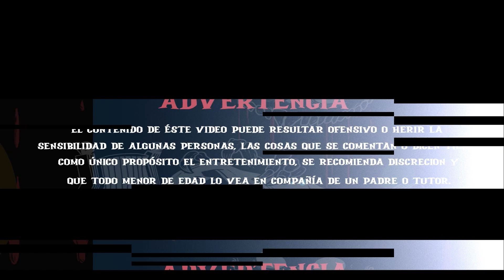VIVIMOS en una SIMULACION?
BONUS LIVE/Una historia antes de dormir
Hoy hablamos sobre si nuestro mundo es real o una simulacíon

Correo de contacto y compra de Merch.